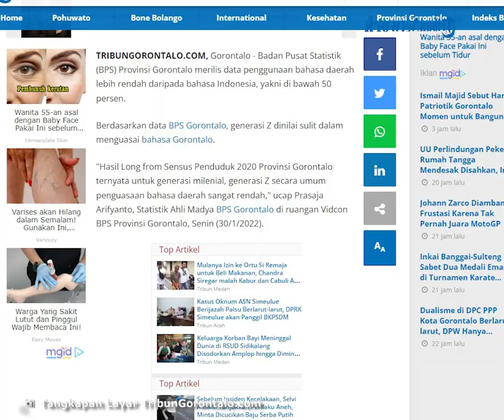Generasi Z Dinilai Sulit Kuasai Bahasa Gorontalo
Laporan Jurnalis TribunGorontalo.com : Apris Nawu/Azhar Kusuma

TRIBUNGORONTALO.COM, Gorontalo - Badan Pusat Statistik (BPS) Provinsi Gorontalo merilis data penggunaan bahasa daerah lebih rendah daripada bahasa Indonesia, yakni di bawah 50 persen.

Artikel ini telah tayang di Tribungorontalo.com dengan judul Generasi Z Dinilai Sulit Kuasai Bahasa Gorontalo,
Penulis: Apris Nawu | Editor: Fajri A. Kidjab